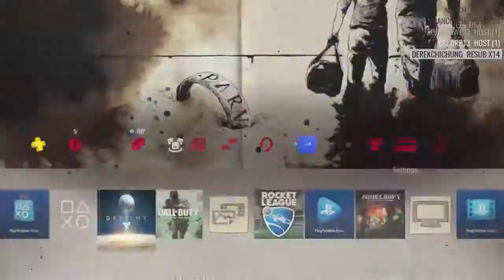Anbu - BSK Scrims vs Primal | 20170407